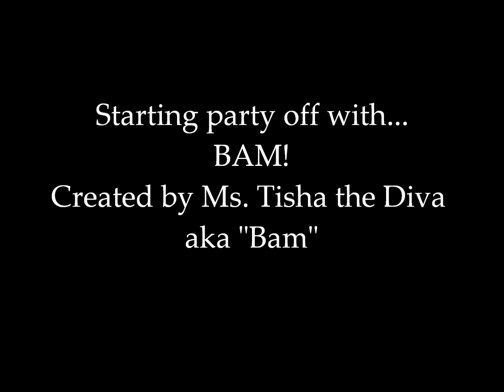BAM at the Red & Green Line Dance Theme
Line Dancing 2B A BLESSING! Secret Santa for Seniors Fundraiser Event!